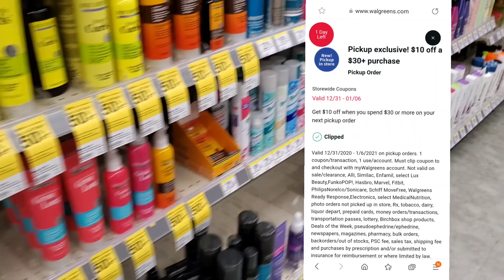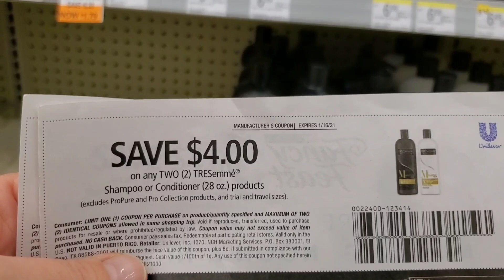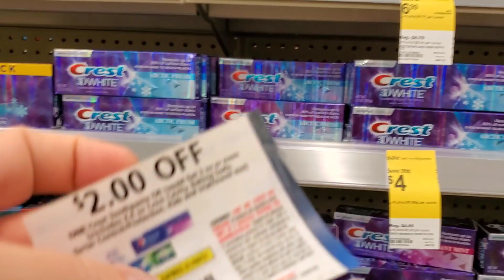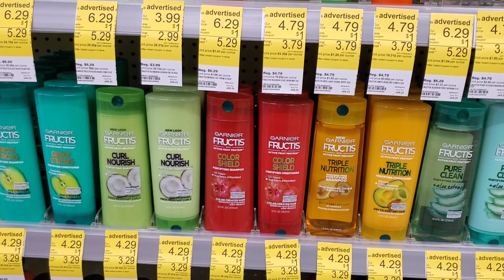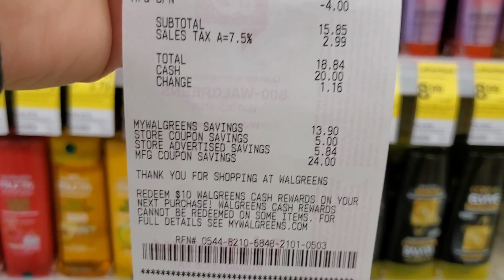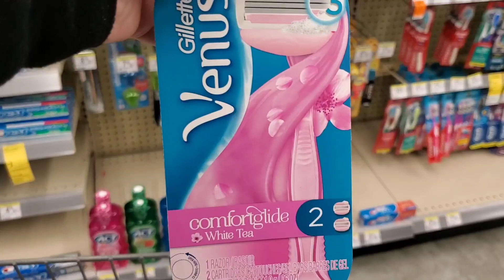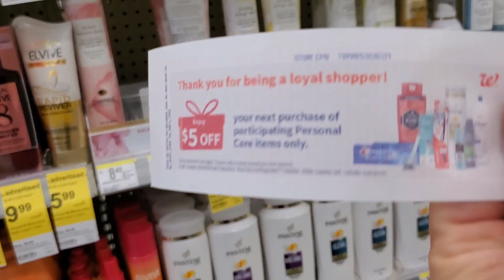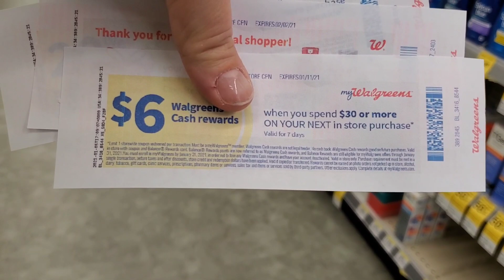Walgreens Couponing Haul| Using Spend $30 get $10 off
Walgreens Couponing Haul for the week of 1/3/20